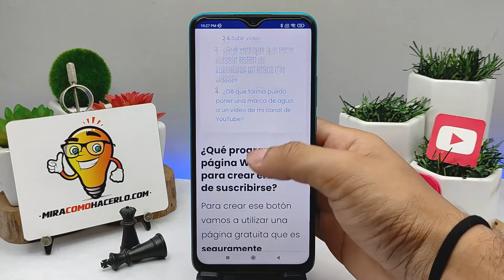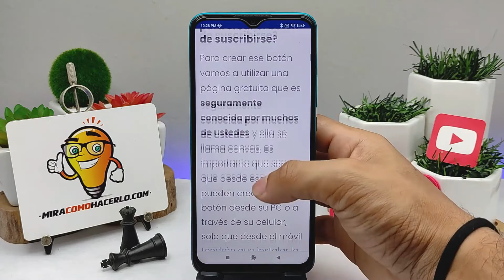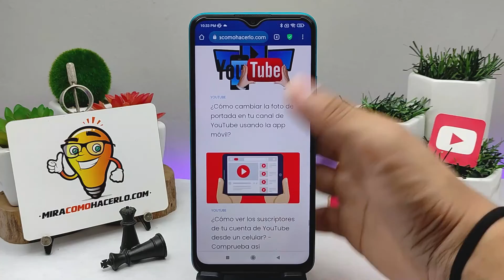¿Cómo poner el botón de suscribirse de YOUTUBE en la esquina de los videos?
En Mira Cómo Hacerlo encontrarás la información que estás buscando.